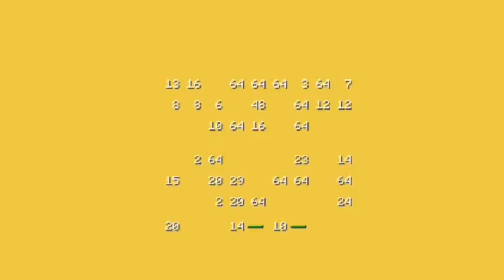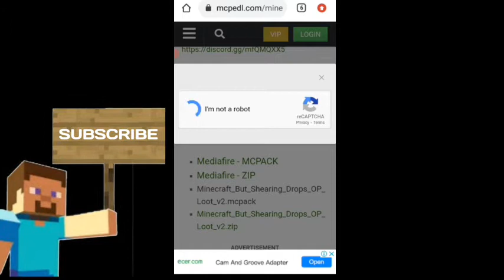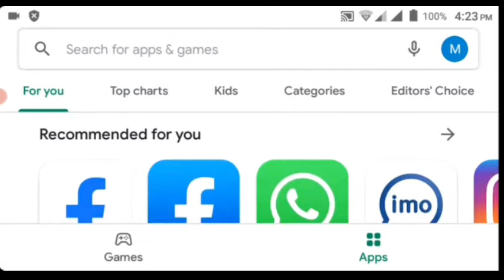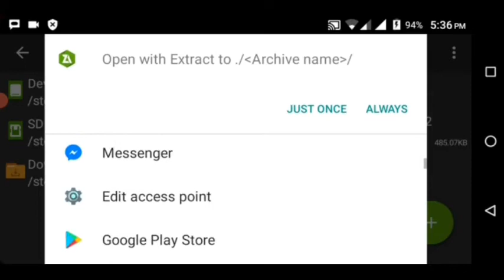MINECRAFT BUT SHEEP DROP OP ITEMS DOWNLOAD FOR MINECRAFT PE || Redgrip Gaming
Hello everyone || welcome to Redgrip Gaming Youtube channel.

Addon name : Minecraft but shearing is op.

This addon is made for minecraft pocket edition. This addon also work on low end device.

Minecraft PE
Minecraft Mod
Minecraft Addon
Minecraft addon
Minecraft mod download
Minecraft but sheep drop op item
Redgrip Gaming